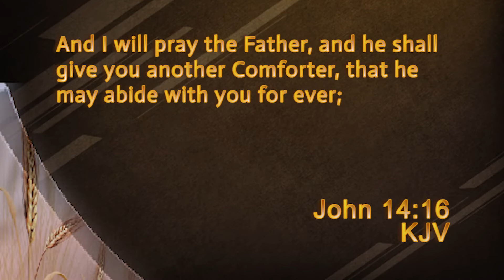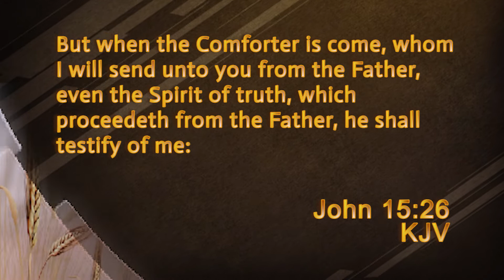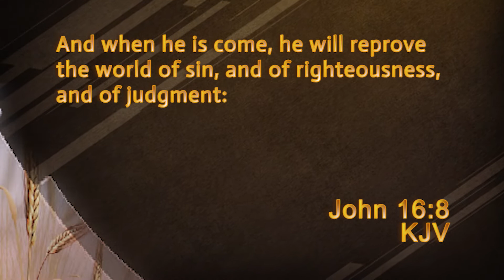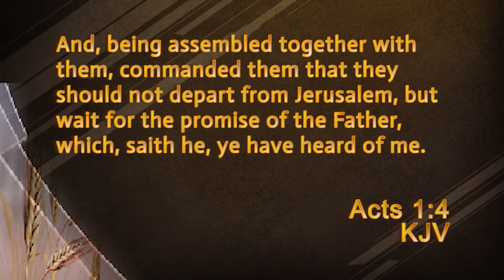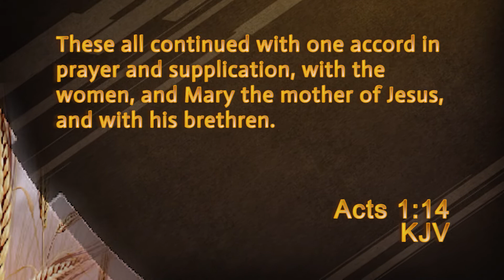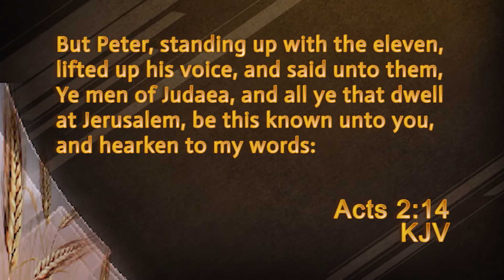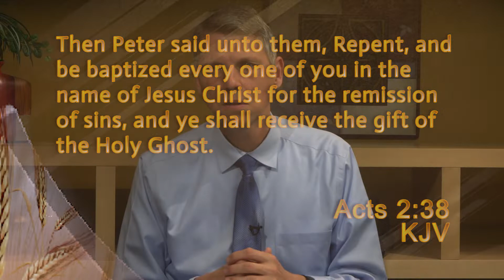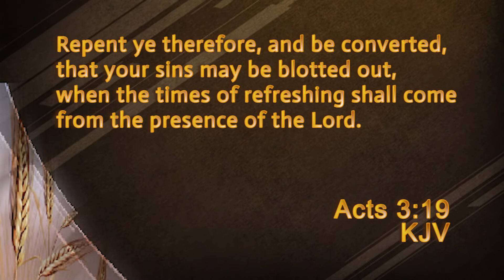Waiting for the Promise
Do you want to receive the gift of the Holy Spirit? Join Pastor James Ash as he shares practical steps to receiving God's greatest gift, The Holy Spirit.